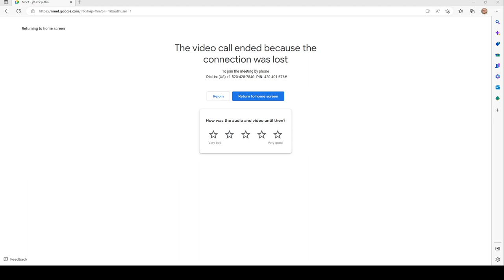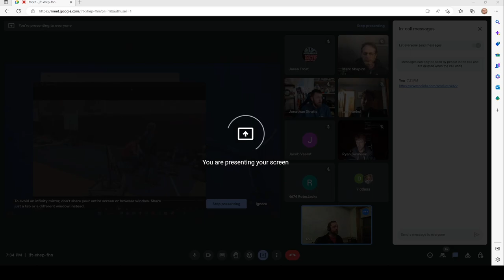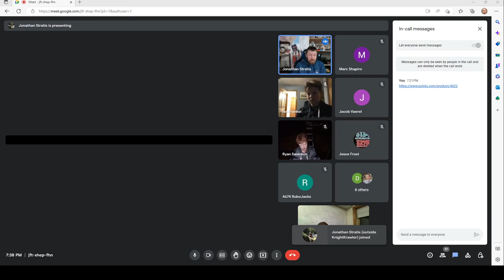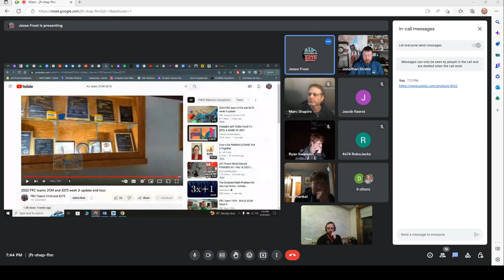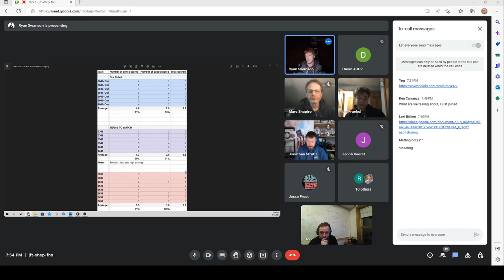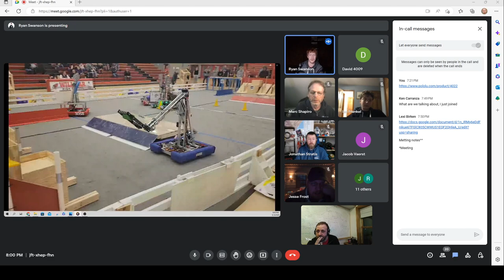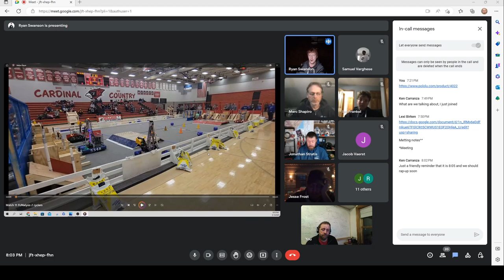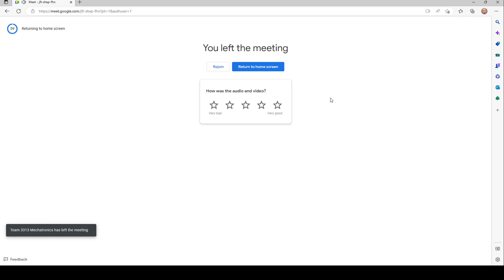MN FRC Roundtable 7: Recruiting and Training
Minnesota FRC mentors and students discuss how they recruit and train new students and new mentors. We close out the meeting with a strategy discussion coming out of Week Zero competitions.

▼ Links Below ▼

"Title" by Artist (Provided by YoutubeChannelName)